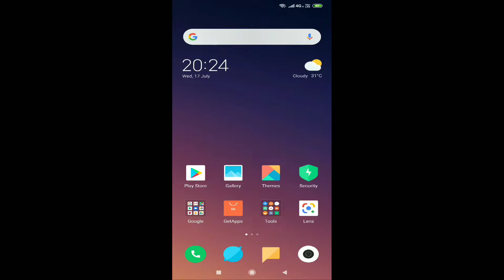Redmi note 7 pro update/10.3.12.0